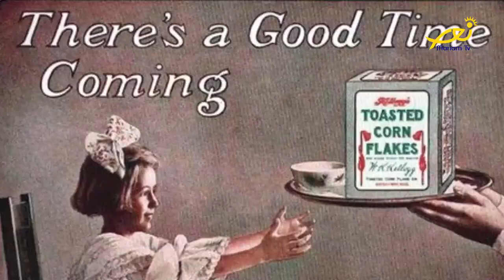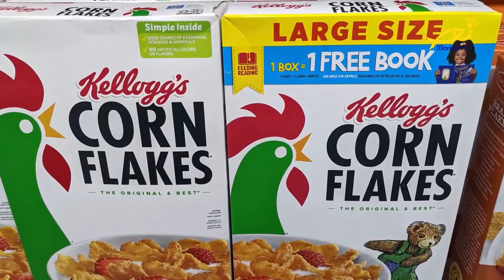Success Stories 8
Kellogg’s brothers and the Crispy Golden Flakes